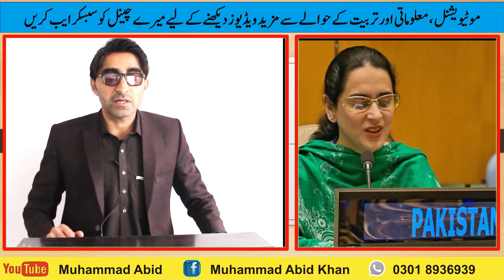Saima Saleem Inspirational Autobiography in Hindi/Urdu || Strong Motivational Video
The first differently-abled female Pakistani diplomat, Saima Saleem was born on August 10, 1984. In her early years, she was diagnosed with retinitis pigmentosa - an incurable eye disease that made Saima Saleem blind at the age of 13.
According to sources, when Saleem applied for CSS, she requested the Federal Public Service Commission (FPSC) to conduct a computer-based exam for her. However, the FPSC refused to conduct a computer exam because they were always conducted on paper. Saleem pursued her case by quoting the ordinance passed in 2005. The press release issued in this regard said the government will facilitate candidates with visual impairment and they will be allowed to take exams on the computer.
She became the first blind Civil Servant of Pakistan.
She is inspiration for all man and women. She proved that nothing is impossible in life.

 _MOTIVATIONAL VIDEOS
_MOTIVATION VIDEO
 _MOTIVATIONAL SPEECH
_SELF HELP VIDEO
_SUCCESS TIPS VIDEO